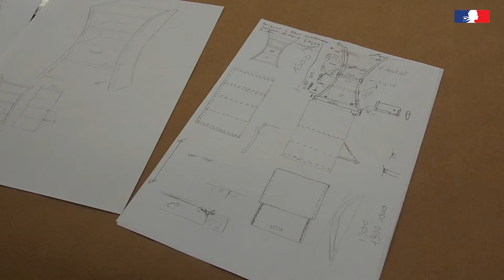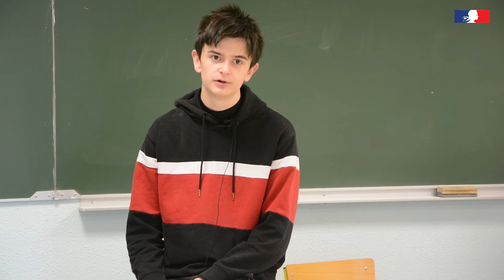Brevet des métiers d'art "Ébénisterie" au LPO Nelson Mandela à Poitiers (86)